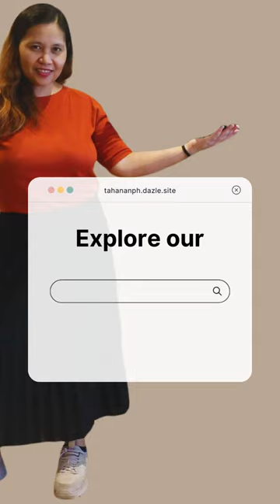Secure your spot in the heart of Dasmariñas at Pacific Parkplace!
🏡✨ Discover Your Dream Home at Pacific Parkplace! ✨🏡

Secure your spot in the heart of Dasmariñas at Pacific Parkplace! Our preselling houses offer modern designs, top-notch amenities, and a vibrant community.

🌟 Why Choose Pacific Parkplace? 🌟
✅ Prime Location in Dasmariñas
✅ Beautifully Designed Homes
✅ Exclusive Community Amenities

Don't miss out on this golden opportunity! 🏠 Reserve your future home today and experience the perfect blend of comfort and convenience.